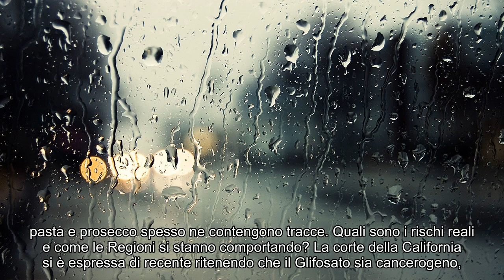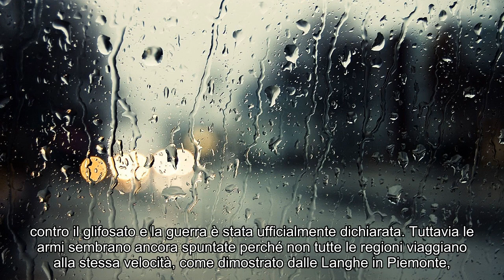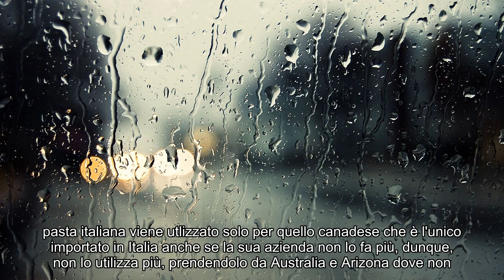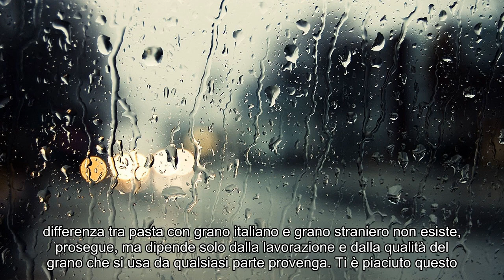Glifosato cancerogeno? Trovate in molto marche di cereali